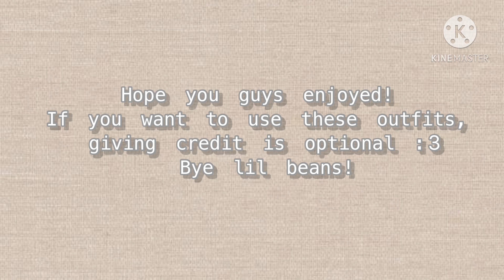4 Aesthetic Beige Gacha Club Outfits for girls